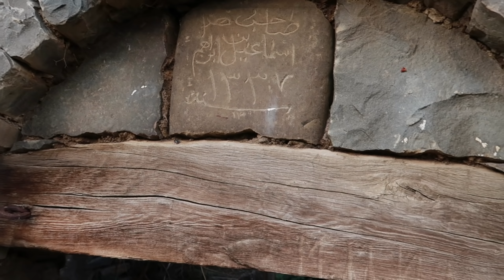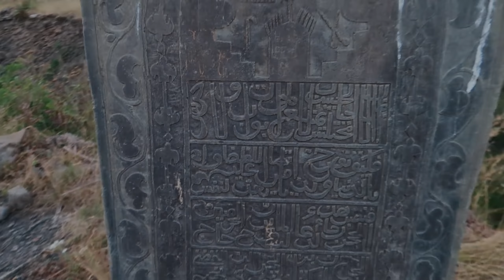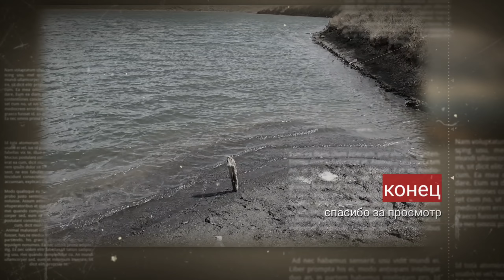✅Нашли Заброшенный аул, ловим форель в горной речке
Нашли заброшенный аул, ловим речную форель, Дагестан, заброшенное село Чираг, Агульский район, все это вы увидите в данном видео.

а сейчас расскажу куда поехали.
как то на днях узнал о существовании одного замечательного аула Чираг, что в Агульском районе Дагестана.
много не думая мы выехали туда и были ошарашены той красотой которая открылась перед нашими глазами. красота восхищение, восторг все это было в наших глазах.
осмотрев село аул, мы остались с ночевкой на берегу реки чирагчай и ловили рыбу.

Смотрите также...